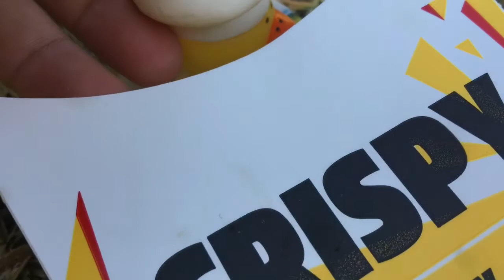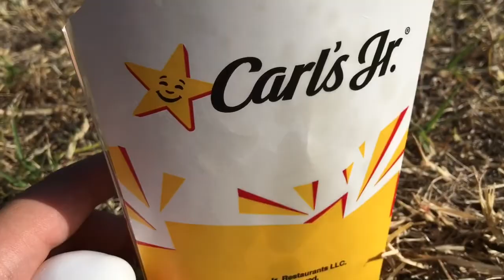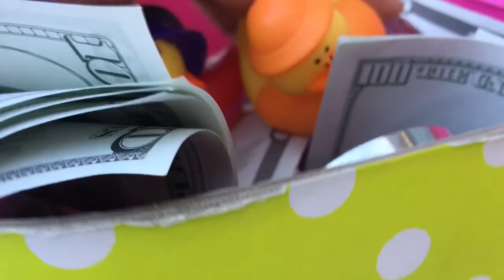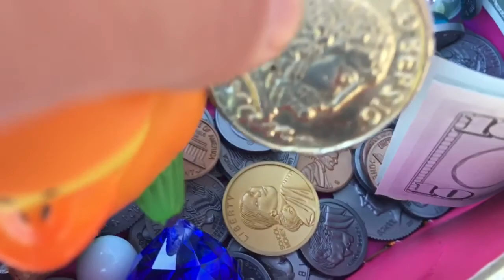Treasure Island Part 5: The Treasure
It is now time for the season finale of treasure island.